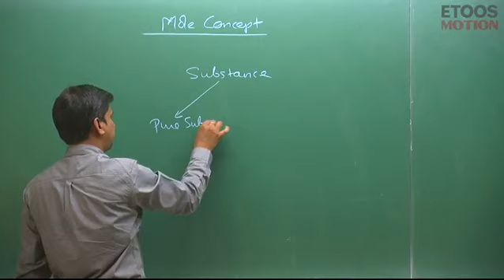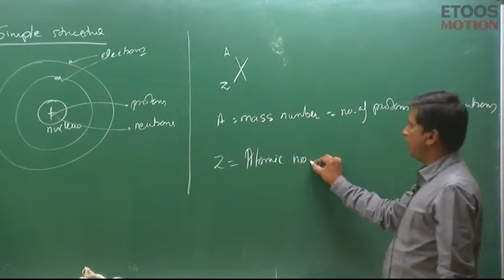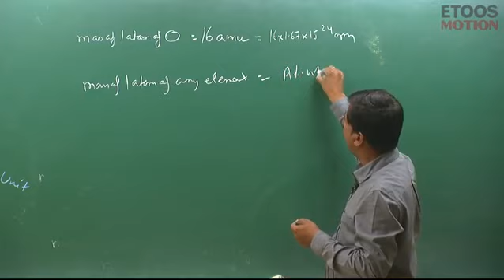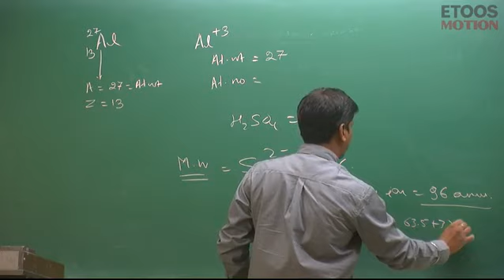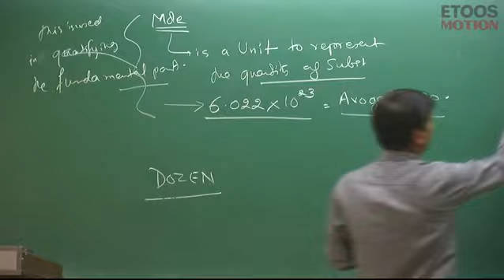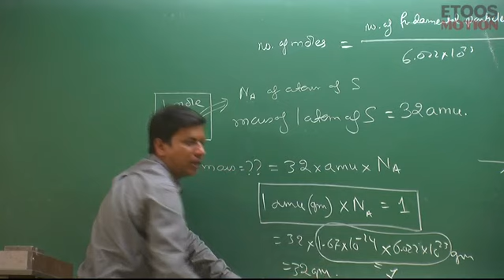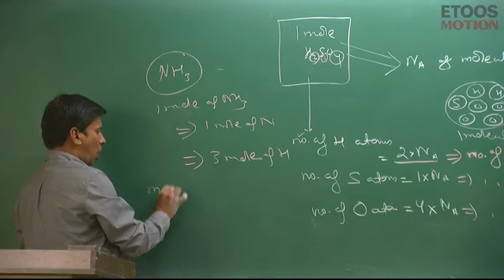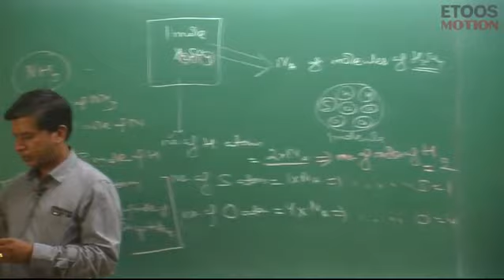Mole concept by PO sir | lecture 1